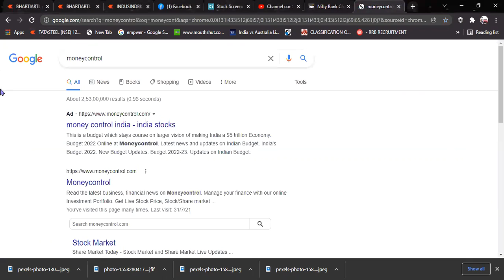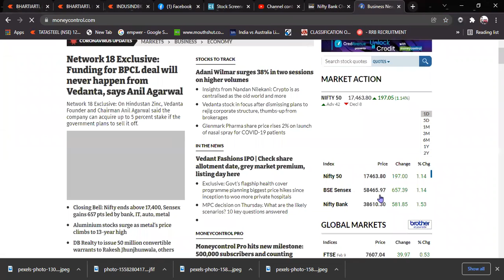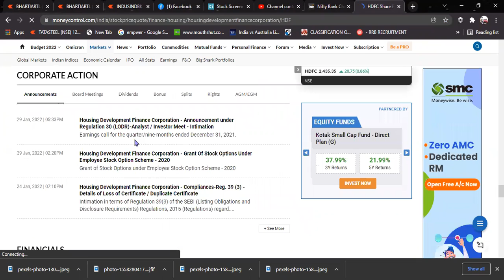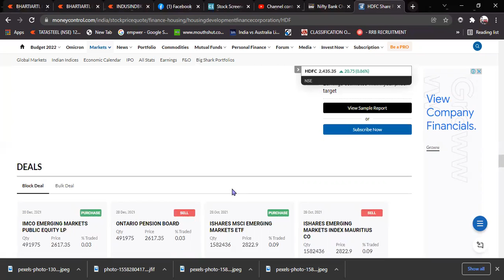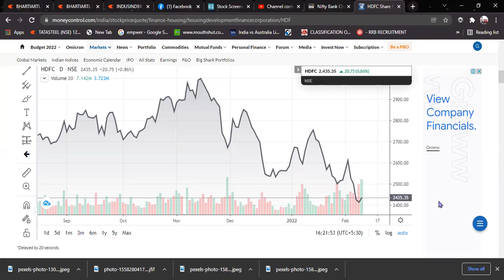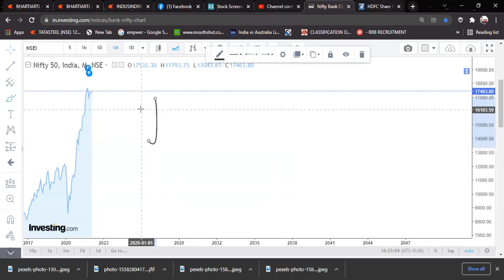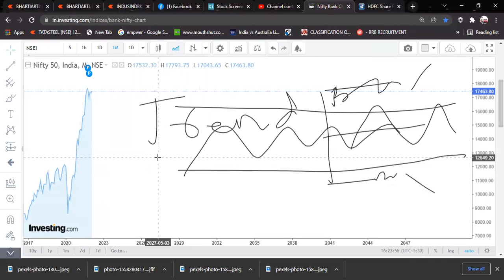basic Stock Market 3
this is step 3. we going very fast. here we discuss about market trend and types of trend.